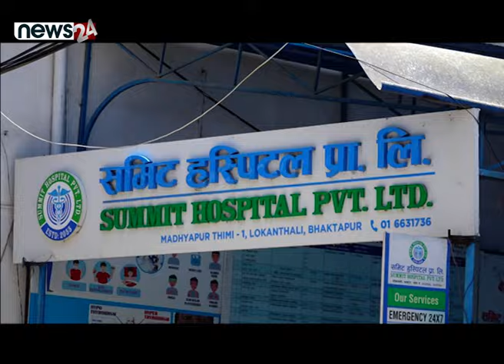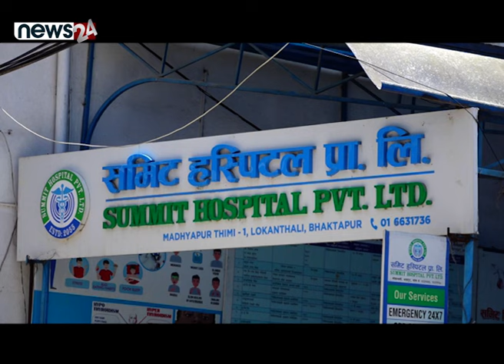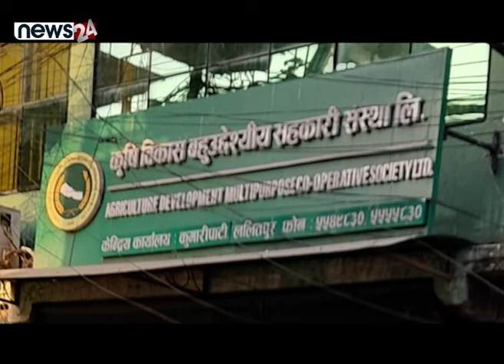अर्बौ हिनामिना गरेर तेजविक्रम दम्पती फरार ! - NEWS24 TV